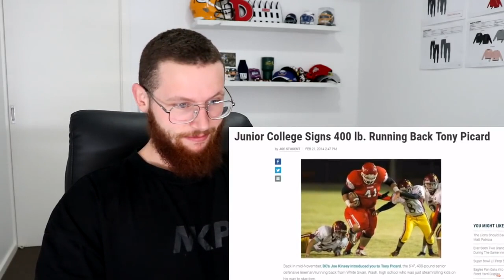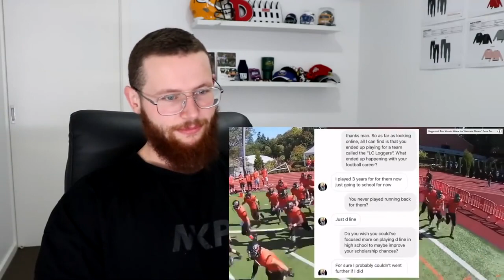Rugby Player Reacts to The 400LB HIGH SCHOOL RUNNING BACK!